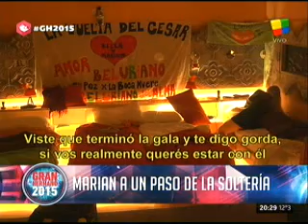marian y brian